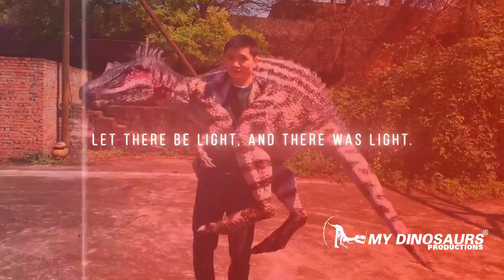Spinosaurus Arms Dinsoaur Puppet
This interactive spinosaurus is almost 3M(9'10'') from top of the head to the end of the tail. Easily wearing and holding this dinosaur to shoulder. Just move your right-hand control the raptor mouth open and close. And the skin color is customized per our clients' request. Try one for your party or the grand festival?